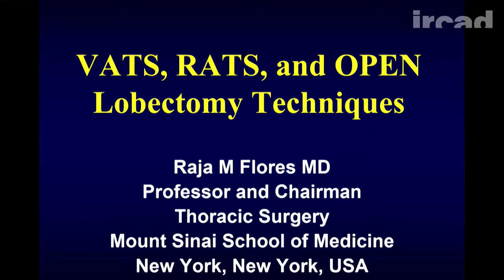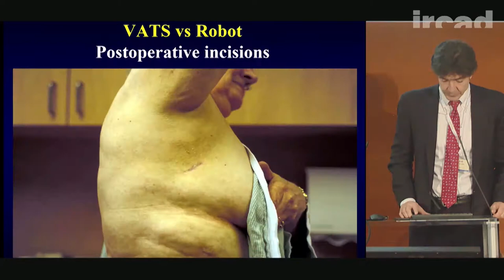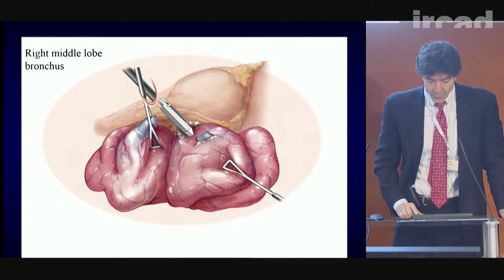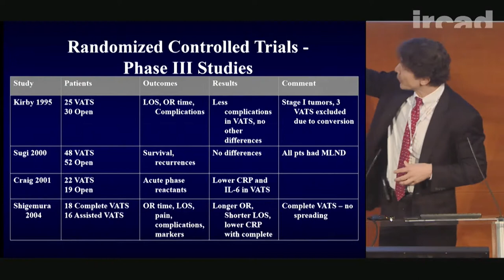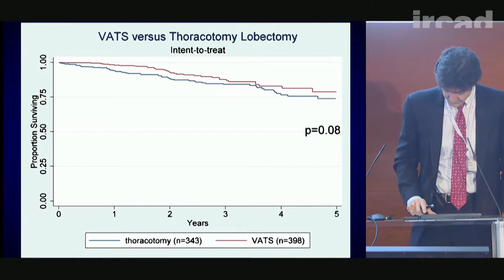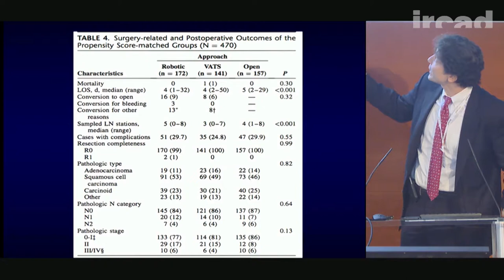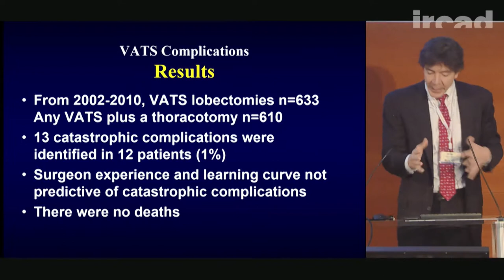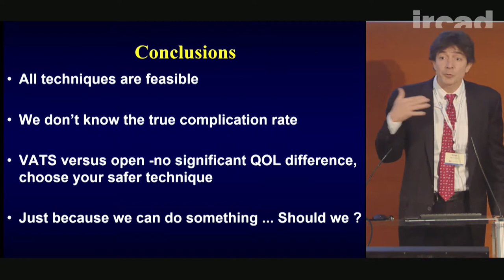Открытая лобэктомия против VATS и RATS лобэктомии при ранней стадии рака легкого (Raja Flores)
Raja Flores, Mount Sinai Hospital, New York